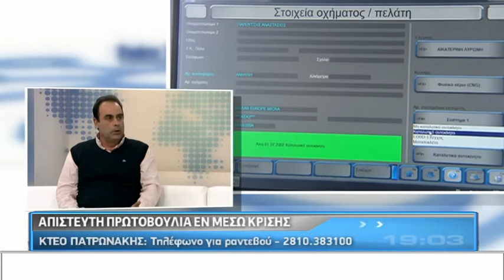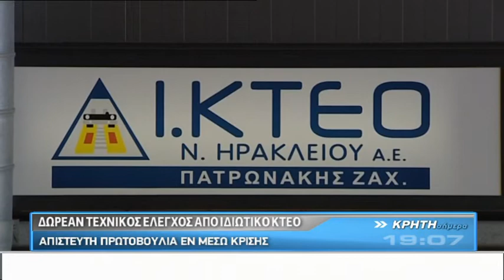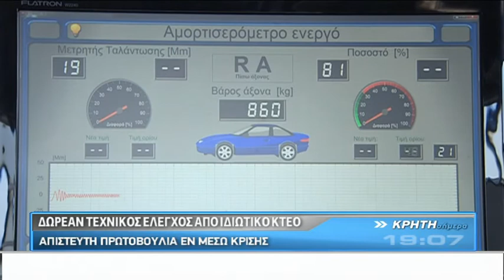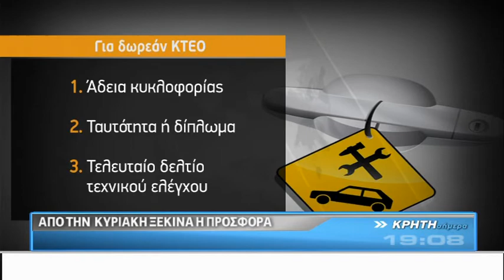ΚΡΗΤΗ ΣΗΜΕΡΑ 13/02/2013 ΚΤΕΟ ΠΑΤΡΩΤΑΚΗΣ